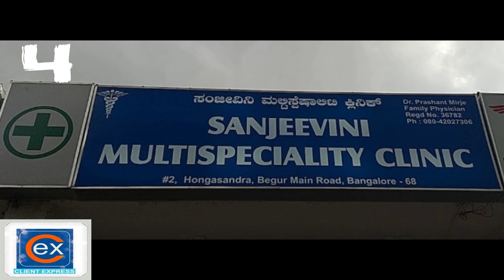Hospitals near Bommanahalli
You know that today people look for top Hospitals near by the area or locality they live in.
We have made an effort based on reviews to showcase the restaurant in your area.

We are a commercial real estate company helping Local, Regional, National and International Brands to expand or relocate in all major metro cities .we are present in PANINDIA
We make sure clients get best bet on us as commercial spaces concerned, We also deal with residential real estate on demand.